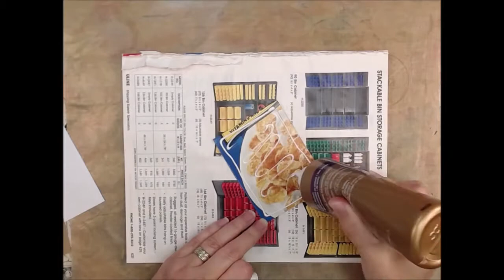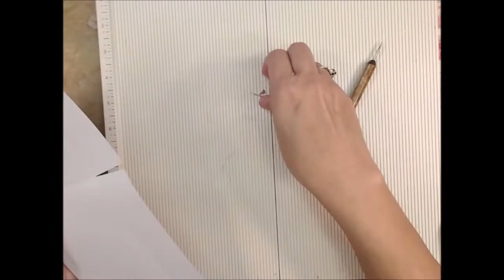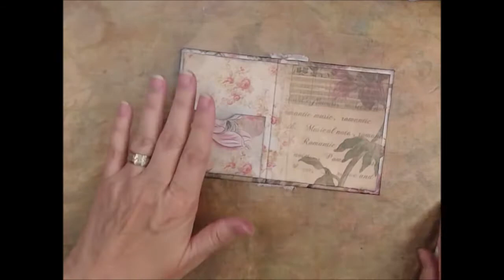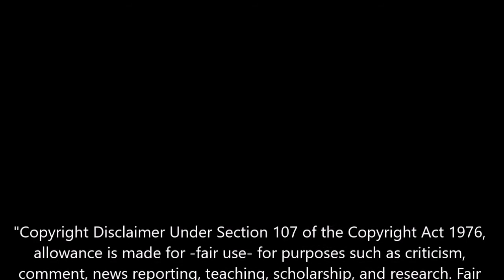Mini Tin Journal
Altering a mini Tin & making a journal for same. Not intended for Kids.  Ingredients were:  cigarillos tin; dress it up button package (Walmart); masking tape; deco art one step crackle; Acrylic Paints -craftsmart yellow & expresso, apple barrel candy pink; Liquitex mat medium, white & black gesso; cotton crochet thread; fabric ribbon; E6000; aleene’s original tacky glue; cardstock

Unless otherwise stated the products / tools used on this channel were purchased by APG Jamie.  Any alterations I make are not a recommendation for you to do so.  IF you chose to try anything I do or alter your products or tools You do so at your own risk.